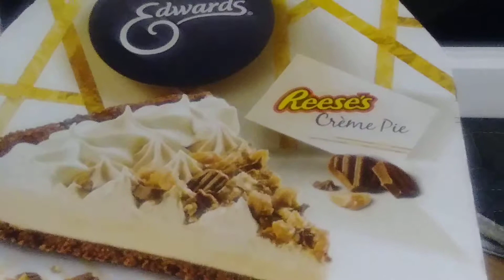Happy thanksgiving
What we did on this day